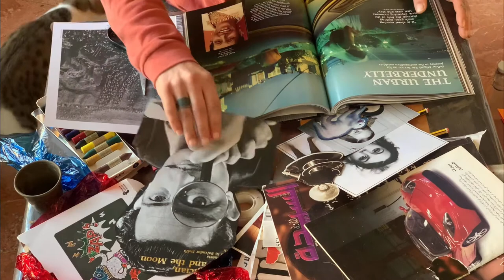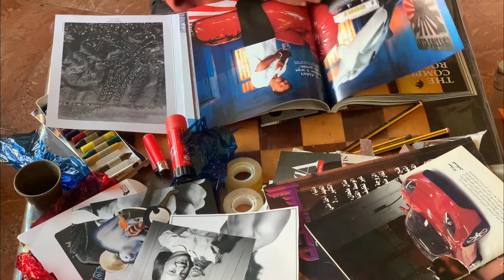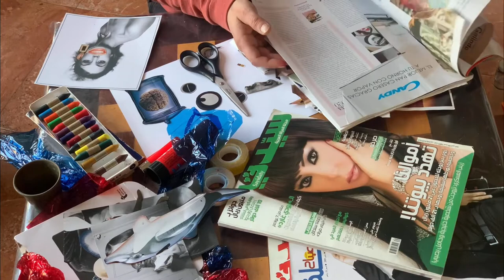Collage. Tutorial Plástica. CEIP Real, Melilla. Todas Participamos